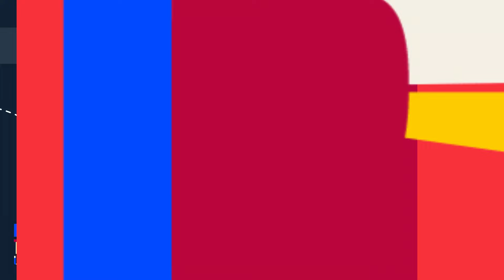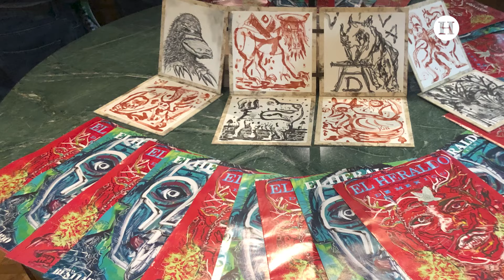¿Después del Covid, estamos en sintonía con la naturaleza? “Bestiario” una lectura pospandémica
En esta ocasión Mercedes Ojeda nos enseña la exposición “Bestiaro” del artista plástico Emiliano Gironella, el cual muestra el trabajo de cuatro artistas, dos oaxaqueños, uno de Guadalajara y su madre Carmen Parra como madrina del proyecto.

La obra nos invita a la reflexión sobre la historia del hombre con las bestias y la relación que tenemos con la naturaleza después de una pandemia como el Covid-19.

Descripción:  En Referente con Javier Solórzano podrás conocer las noticias más relevantes del día a través de la señal de El Heraldo de México.